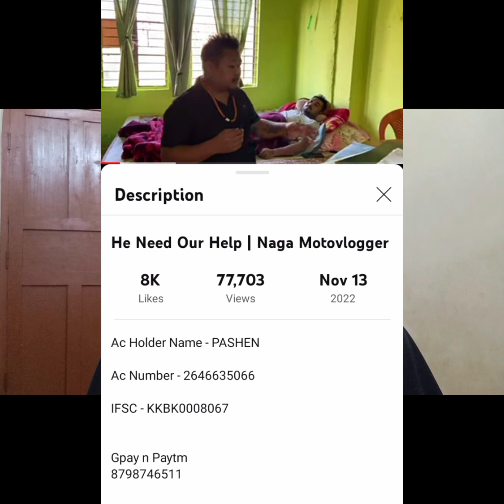Little drop of water makes a mighty ocean.